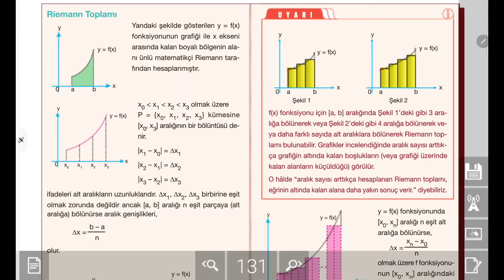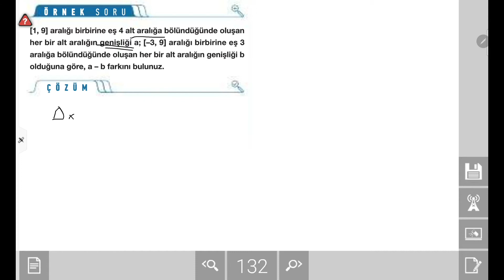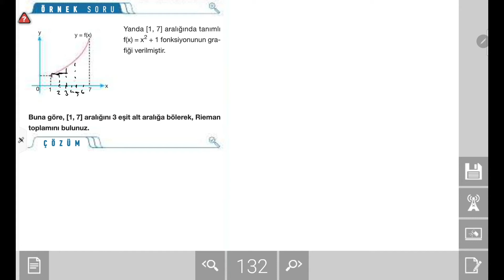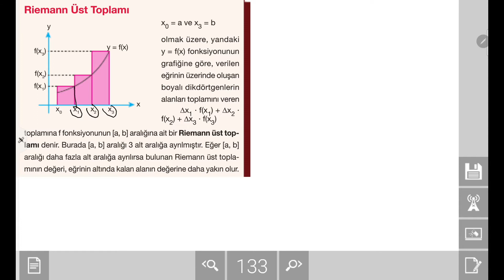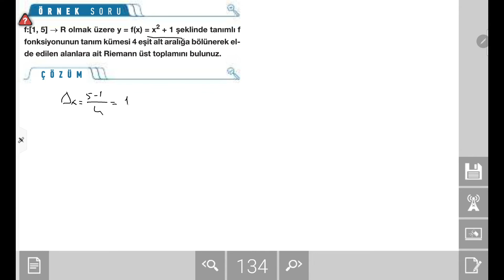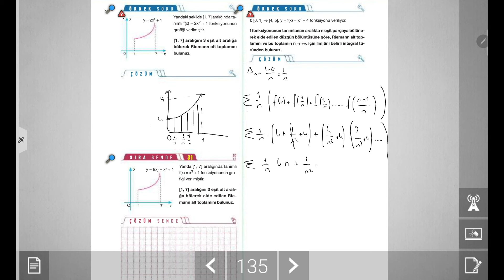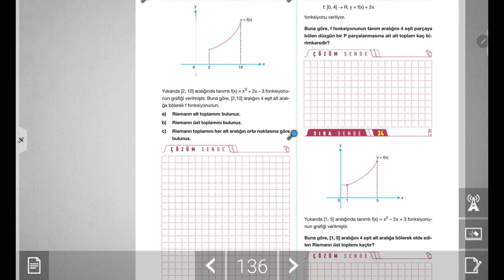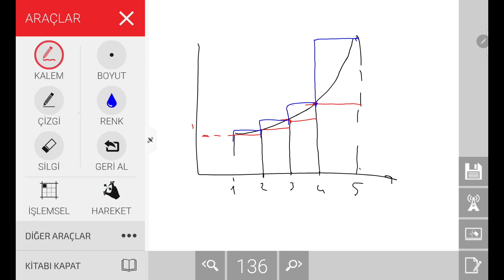AYT Matematik Konu Anlatımı: Riemanın Toplamı